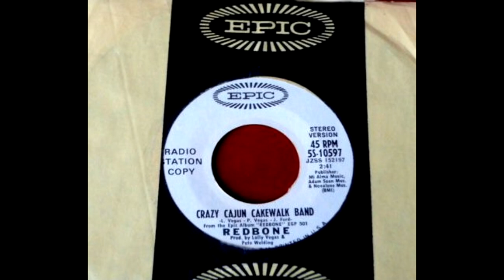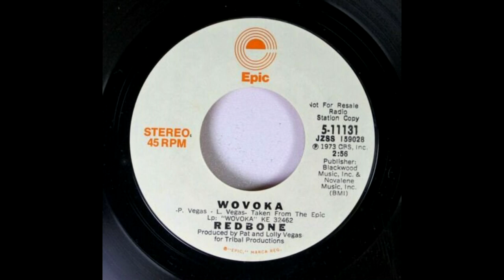Mark Guerrero Interviews Pat Vegas of Redbone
Singer/songwriter Mark Guerrero interviews Pat Vegas of Redbone about his music and career.  Mark's "Chicano Music Chronicles" show originated on CRNLive and is now available as a free podcast, available 24/7, at Mark Guerrero Radio on Podbean or the Podbean app with the recordings included.